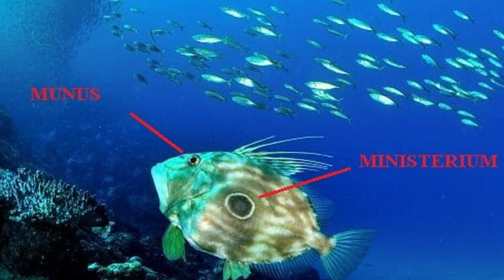Il bersaglio illusorio del ministerium: un sistema difensivo tratto dal mondo naturale